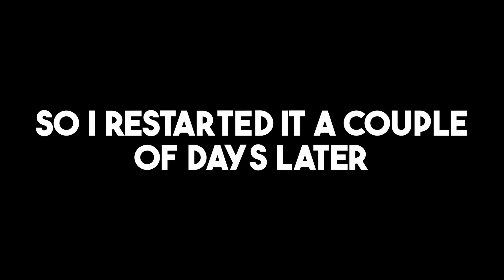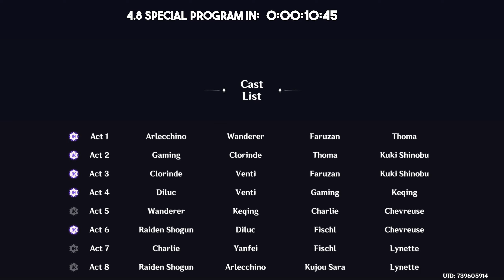This Is BRILLIANT (Imaginarium Theater)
I tried the new Imaginarium Theater and I think it's great for the kind of endgame content people have been asking for.